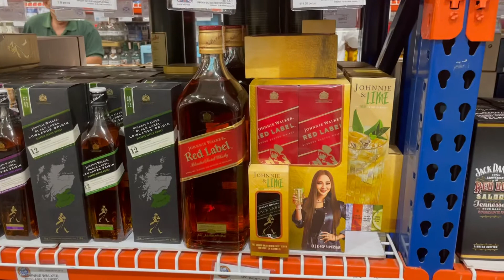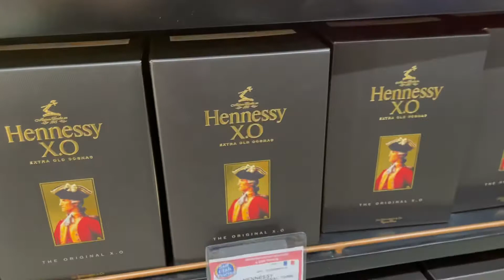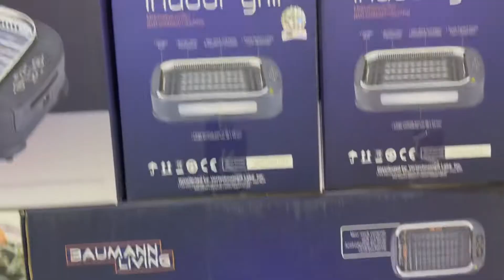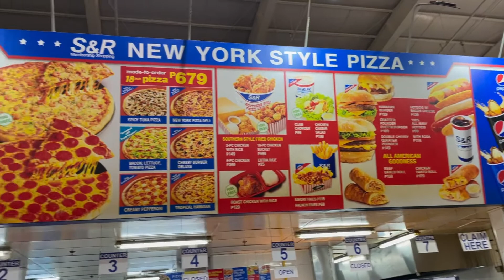Window Shopping / Wife and Hubby Bonding